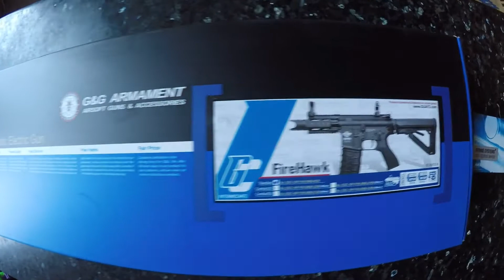G&G FIREHAWK/ASG STRIKE SYSTEMS 1x30 UNBOXING!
Got a new primary weapon and attachment, I will unbox it in this video for you :).